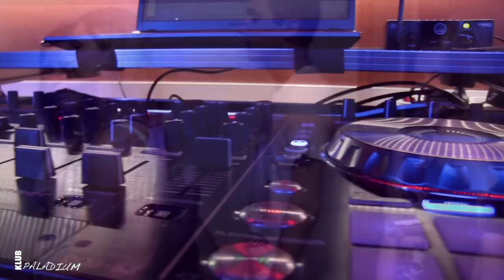PLANET ARENA PALADIUM HD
M.MATULA PRODUCTIONS
PLANET ARENA PALADIUM
DJ LUKKE DJ EMPE